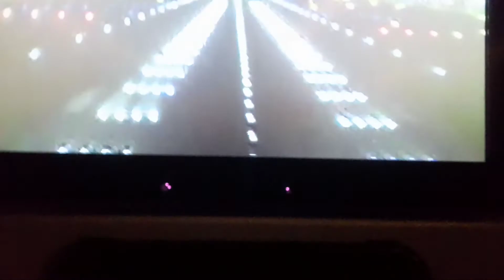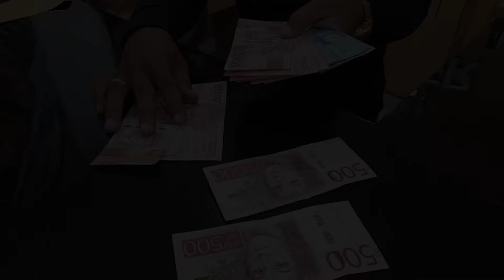Our Journey from Indonesia to Dubai and Sweden (OCSEAN Training)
Oceanic and South East Asian Navigators (OCSEAN) project. The OCSEAN consortium aims to define the origins and demographic history of populations in the Asia-Pacific region, using an integrative approach that maximizes data and analytic framework from various disciplines: archaeology, biological anthropology, linguistics, bioinformatics, statistics, and genomics✍